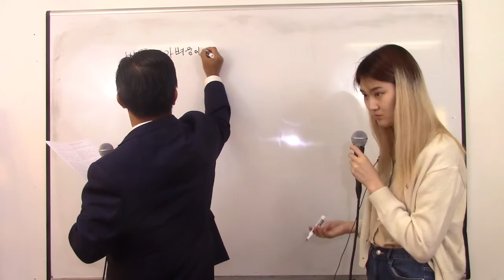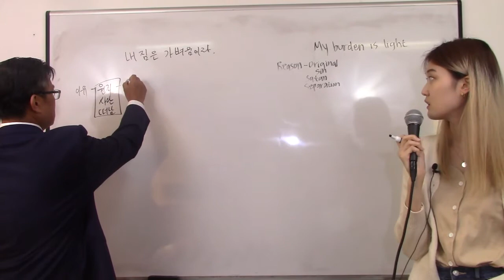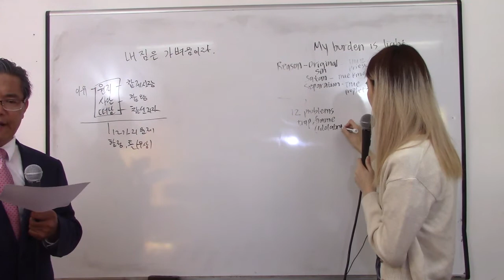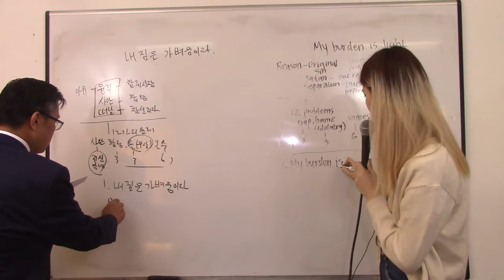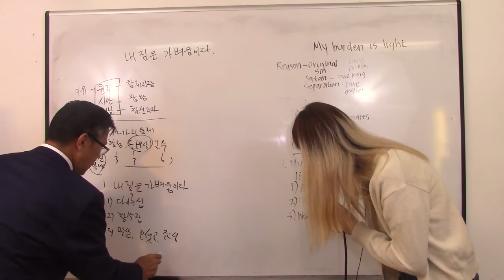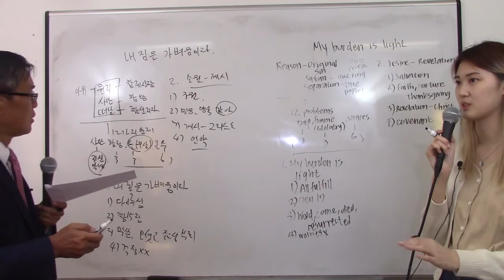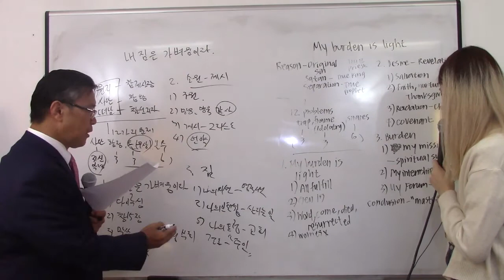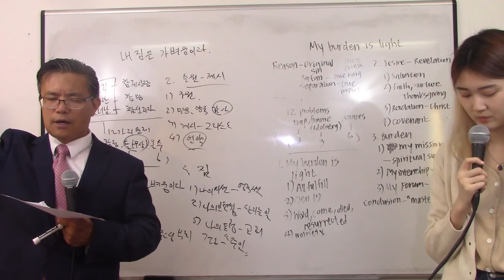ICSC SL WORSHIP - My Burden is Light